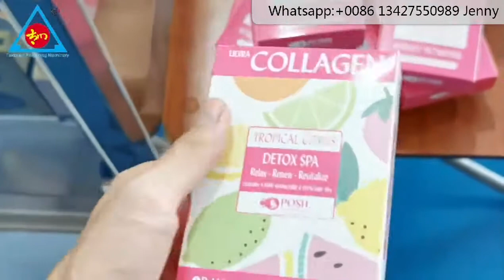Multi-function Cheap Price Make-up box packing machine hand sachet bag in box l packaging machine